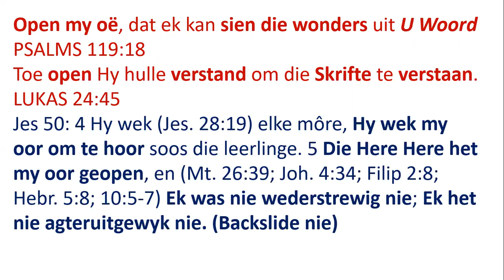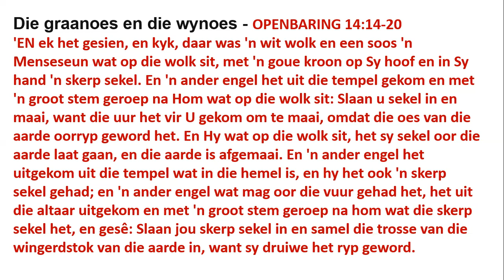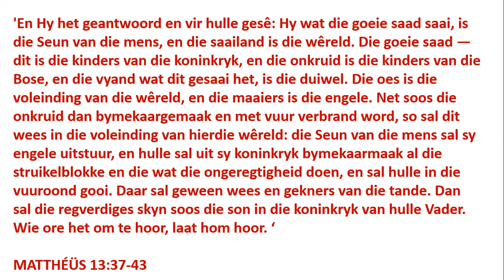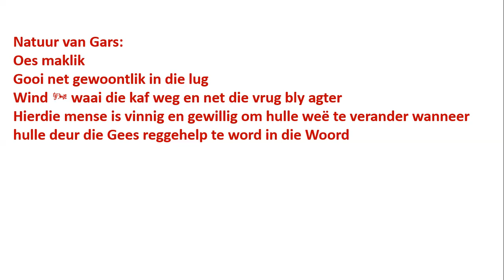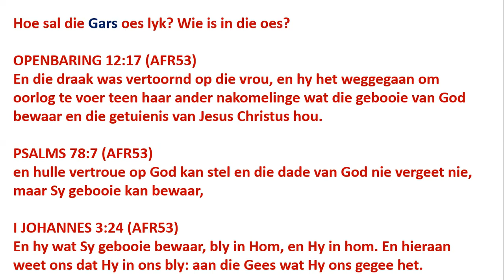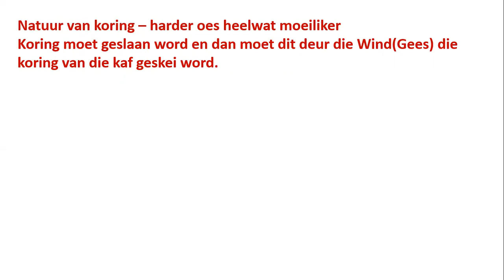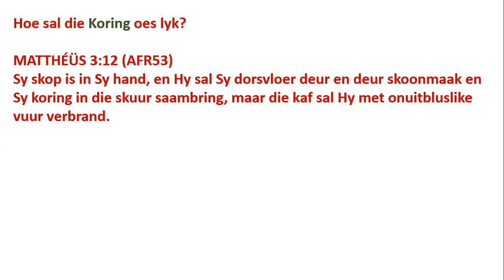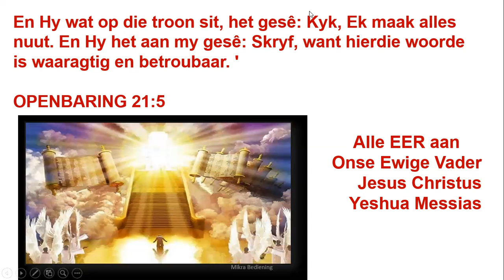3 Oeste aan die einde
Kom doen saam met ons Bybelstudie en kom lees die Woord saam ons om te groei in die krag van YHVH🙌🏾

Wat leer die Bybel ons van die skepping? Hemel en Aarde

Leer meer van die oorlog van die saad van die slang teen die saad van die mens

Shalom